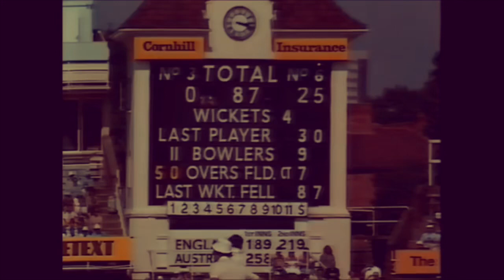1981 Ashes - 4th Test Final Day - Ian Botham and Bob Willis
1981 Ashes